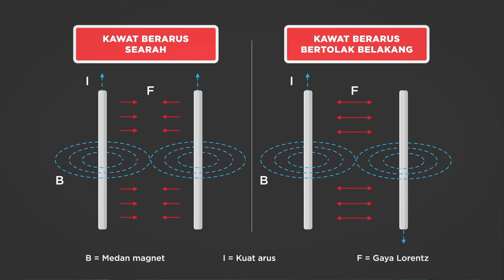Kisah Medan Magnet dan Gaya Lorentz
Coba kalian ke dapur dan buka kulkas di sana. Terus, perlahan-lahan tutup pintunya. Sekarang perhatikan apa yang terjadi. Lampu kulkasnya mati karena tombolnya kepencet kan? Iya, tapi bukan itu yang akan kita bahas. Waktu kalian menutup pintu kulkas pelan-pelan, ada sesuatu yang tiba-tiba menarik pintunya seolah membantu kalian menutup pintu kulkas. Peristiwa itu bisa terjadi karena ada magnet di dalam tepi pintu kulkas yang menghasilkan gaya magnet agar kulkas bisa tertutup rapat. Tapi, kenapa kok magnet baru bisa menarik pintunya dalam jarak tertentu? Enjoy the video!